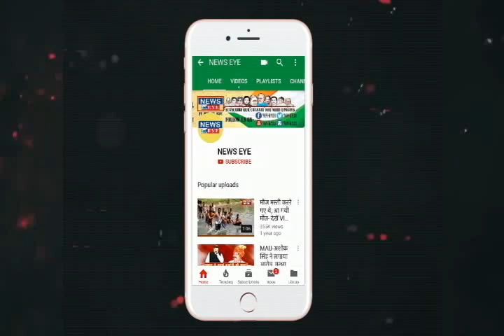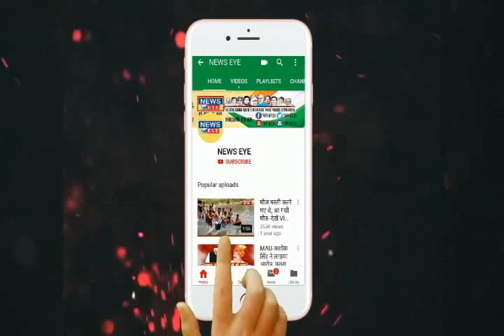नहीं रहें जैन मुनि तरुण सागर, बीमारी के बाद निधन.